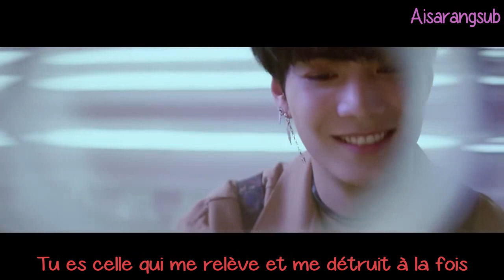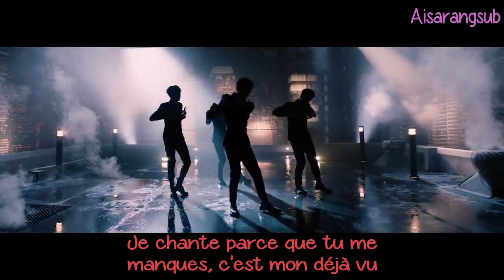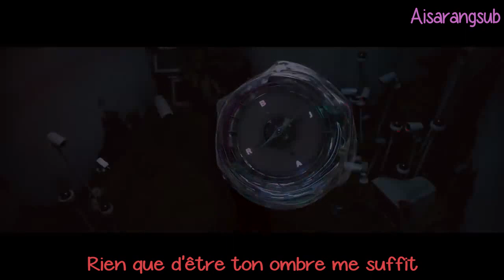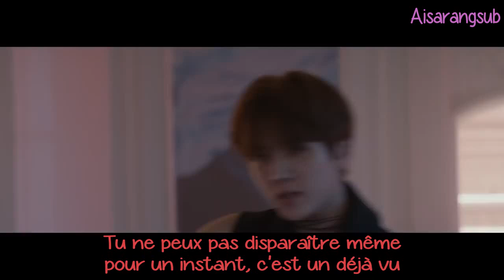NU'EST W - Dejavu (VOSTFR)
Bon visionnage ♥ NU'EST W - Dejavu (VOSTFR)